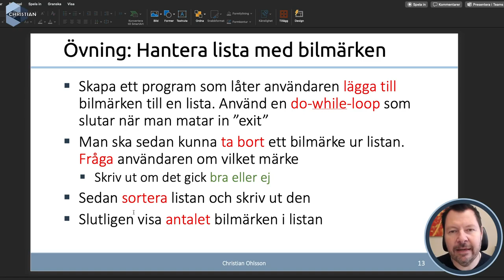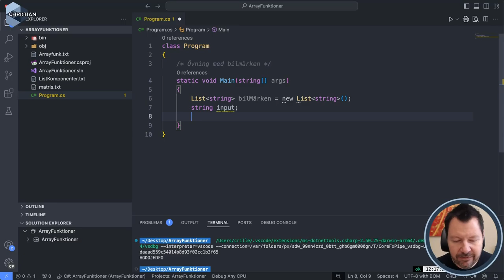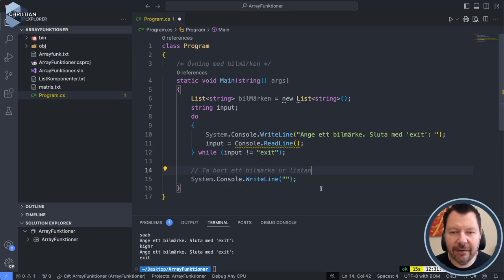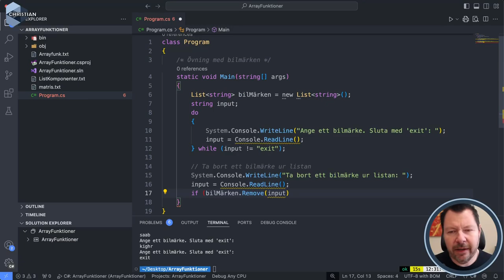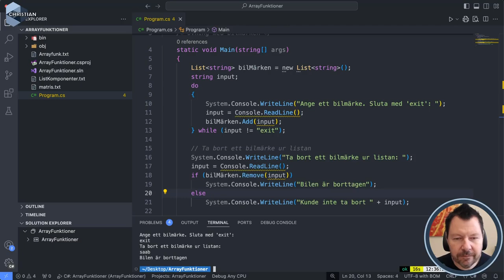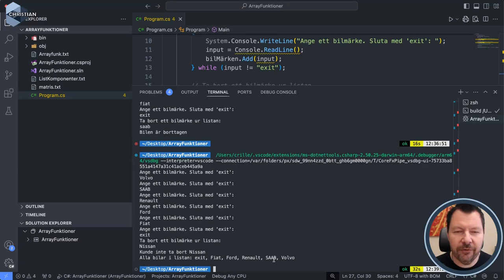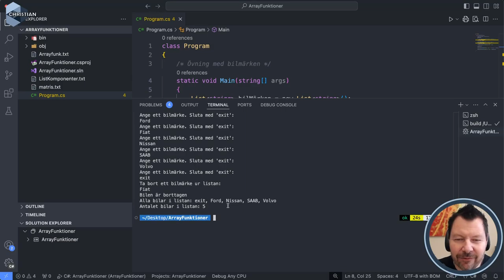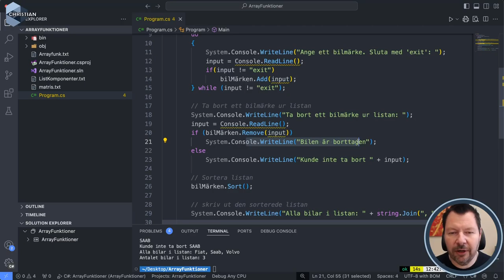GPO 2024 Lista med Bilmärken